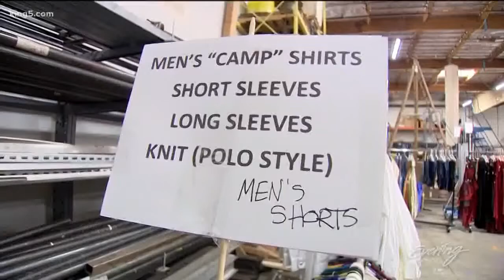Seattle's 5th Avenue Theatre is selling costumes to the public - KING 5 Evening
The first rummage sale of its kind kicks off Thursday and Friday in Kent.  The costume sale will take place inside the 5th Avenue Theatre's warehouse in Kent at 22703 72nd Ave S, Building A #105.

It's scheduled from 10am - 3pm on August 3, 4, 10 and 11.